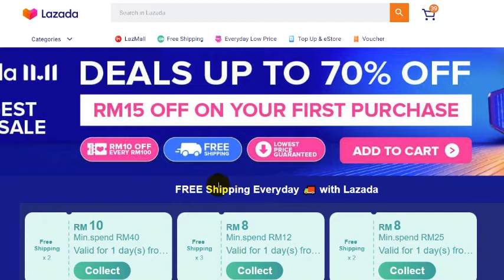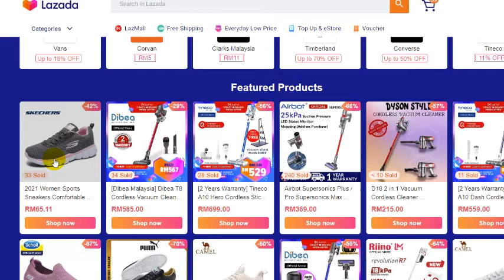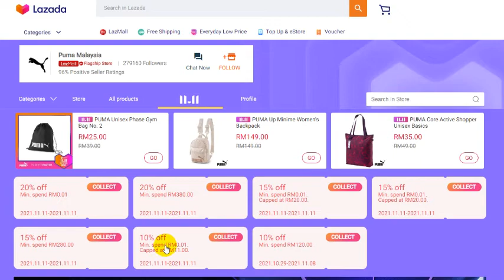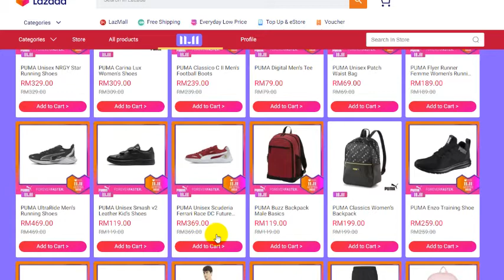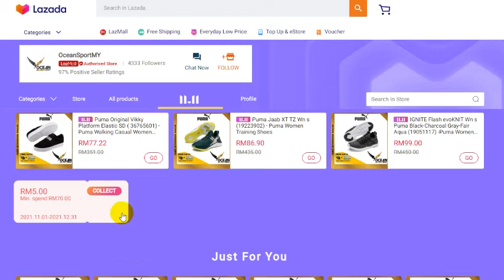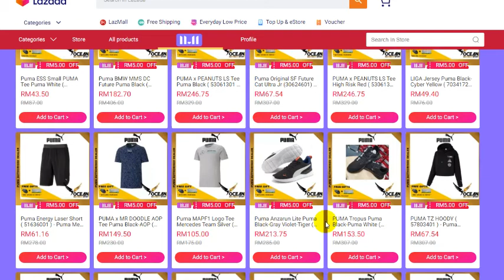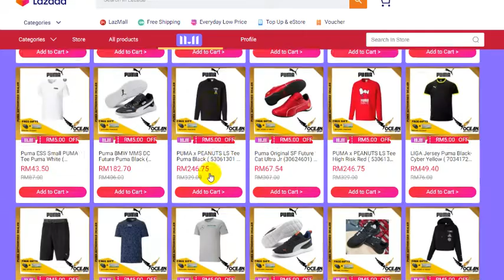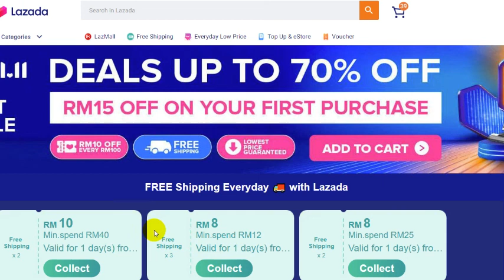LAZADA one day megasale PUMA